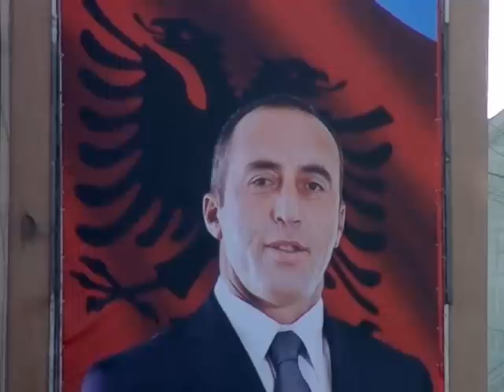Euforija na ulicama Prištine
Albanci širom Kosova obeležavaju Dan zastave i stogodišnjicu nezavisnosti Albanije. Albanske nacionalne zastave, priredbe, dečiji koncerti, patriotske pesme i poruke o ujedinjenju deo su opšte euforije i nacionalnog raspoloženja koje vlada u Prištini.